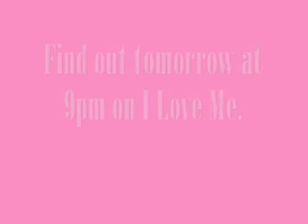I Love Me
Best soap opera ever!